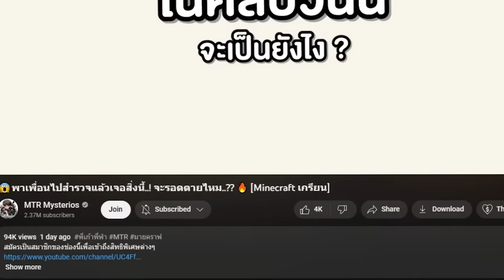😱จับ TV Woman! มาสำรวจภายในร่างกาย!? เข้าทางรู... อย่างฮา 55 [Minecraft เกรียน]